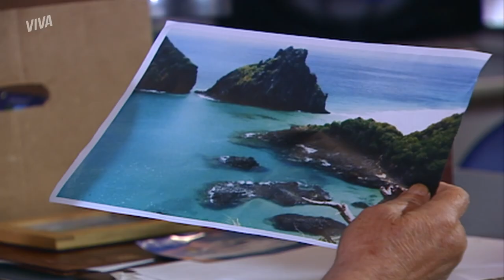CAIO DECIDE ASSUMIR A CULPA PELO INCÊNDIO | MALHAÇÃO 2009 | MELHOR DO DIA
Caio quer que Úrsula se entregue à polícia, mas ela se nega. Para fazê-la confessar o crime, ele assume a culpa pelo incêndio. Será que essa ideia vai dar certo? Descubra em MalhaçãoNoVIVA!

Capítulo 206, dia 15 de fevereiro de 2021, terça-feira.